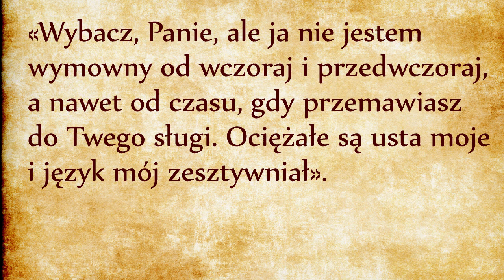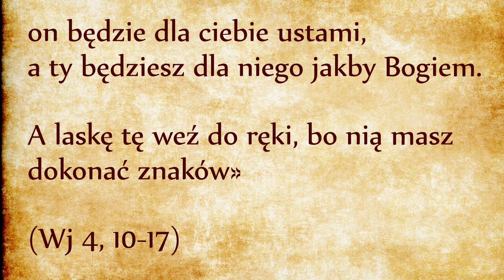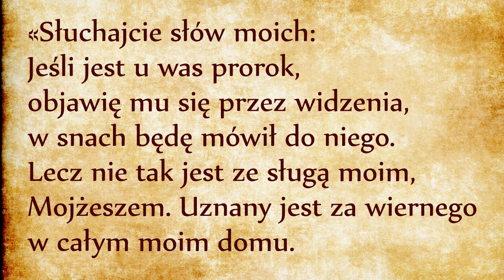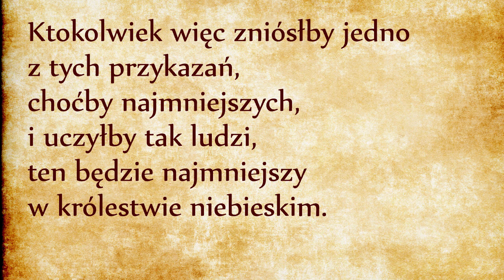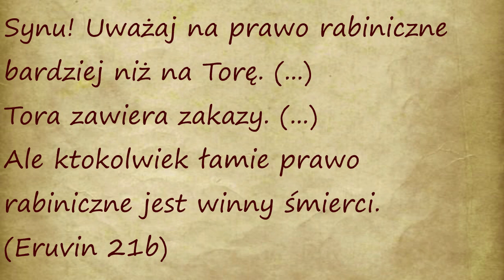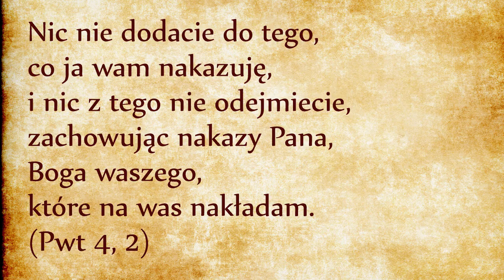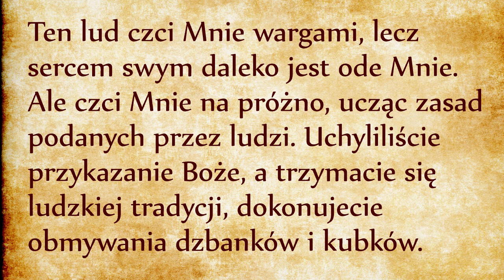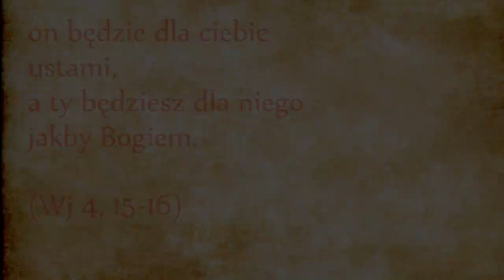Słowa Mojżesza to słowa Boga (Wj 4, 15-16)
Mojżesz stał się jakby Bogiem dla Aarona. To coś więcej, niż nauczyciel. Mojżesz jest sakramentem Boga. Nie jest to tytuł honorowy, ale rzeczywistość. Bóg chce działać sakramentalnie w świecie za pośrednictwem swoich wybranych. Mojżesz jest wybranym, przez którego Bóg przemawia i działa na rzecz swojego Ludu. Mojżesz nie jest bogiem, nigdy w historii nie został ubóstwiony, ale jest wyjątkową postacią w całej historii zbawienia – nie można go porównywać z żadnym innym prorokiem. Znaczy więcej niż jakikolwiek arcykapłan. Bóg rozmawiał z Mojżeszem PaNiM aL PaNiM - „twarzą w twarz, tak jak się rozmawia z przyjacielem” (Wj 33, 11). W księdze Powtórzonego Prawa usłyszymy, że „Nie powstał więcej w Izraelu taki prorok jak Mojżesz, którego PAN spotkał twarzą w twarz” (Pwt 34,10). W Księdze Liczb usłyszymy:  (Lb 12, 6-8)
Jako chrześcijanie nie szanujemy wystarczająco słów Mojżesza. Na przykład my, katolicy, mówiąc o rodzicach Maryi, mówimy „święty Joachim i święta Anna”– ale nie wyrażamy tej samej czci względem patriarchów! Prawosławni mówią „święty Abraham, święty Izaak, święty Jakub, święty Mojżesz”. Myślę, że katolicy też powinni okazywać taką samą cześć patriarchom.
W nauczaniu katechetycznym uczy się, że Mojżesz był wielkim cudotwórcą, ale my chrześcijanie nie szanujemy jego słów, choć wielokrotnie w Biblii jest napisane, że Mojżesz nie był takim prorokiem, jak pozostali, do których Bóg przemawiał w snach lub w obrazach. Słowa Mojżesza są słowami samego Boga i jako takie powinniśmy je traktować, jeśli uważamy się za uczniów Jezusa. Jezus nie przyszedł, aby nas uwolnić od Prawa Mojżeszowego. Przyszedł je utwierdzić. Ogłosił to w najbardziej uroczystej mowie w Ewangelii Mateusza, w kazaniu na górze: (Mt 5, 17-20)
Czyli Jezus nie przyszedł, aby znieść Prawo Mojżeszowe. Jezus przyszedł uwolnić nas od tradycji ludzkiej, od tego wszystkiego, co zostało dodane przez rabinów do Prawa Bożego. Faryzeusze traktowali prawo rabiniczne na równi z Prawem Bożym. Widać to w epizodzie o zerwanych kłosach przez apostołów w szabat (Mk 2, 23-28), choć w Prawie Mojżeszowym nie ma takiego przepisu. Niestety z biegiem czasu uczeni w Piśmie pod pretekstem wyjaśnienia Słowa Bożego dodawali do niego nowe prawa, do tego stopnia iż Prawo Rabiniczne przeważało nad Prawem Mojżeszowym. Dzisiejsi żydzi ortodoksyjni traktują Talmud jako swój święty tekst. Oto, co można przeczytać w Talmudzie Babilońskim (Eruvin 21b):
Synu! Uważaj na prawo rabiniczne bardziej niż na Torę. (...) Tora zawiera zakazy. (...) Ale ktokolwiek łamie prawo rabiniczne jest winny śmierci.
A we wprowadzeniu rabbiego Majmonidesa do Miszny (czyli do Talmudu), czytamy:
Jeśli tysiąc proroków wielkości Eliasza i Elizeusza da jedną interpretację, a jeśli tysiąc jeden rabinów da oddzielną interpretację sprzeczną z tysiącem proroków, wówczas Bóg zabronił nam iść za prorokami. Nakazał iść za rabinami, bo ci ostatni są ludźmi logiki i rozsądku.
Pod przykrywką wyjaśniania Prawa, uczeni w Piśmie dodawali do Prawa Bożego tysiące przepisów ostatecznie zmieniających duch Prawa Bożego. Tym samym pogwałcili Prawo Mojżeszowe z czwartego rozdziału Księgi Powtórzonego Prawa:
Nic nie dodacie do tego, co ja wam nakazuję, i nic z tego nie odejmiecie, zachowując nakazy Pana, Boga waszego, które na was nakładam. (Pwt 4, 2)
Jezus przyszedł uwolnić nas od prawa ludzkiego (od prawa rabinicznego) i uczył nas posłuszeństwa Prawu Bożemu, czyli Prawu Mojżeszowemu. Dla Jezusa słowa Mojżesza są słowami samego Boga, widać to wyraźnie w siódmym rozdziale Ewangelii Marka: (Mk 7, 8-12)
Dla Jezusa, Prawo Mojżeszowe i Prawo Boże to jedna i ta sama rzecz. To Prawo miało nie przeminąć, „dopóki niebo i ziemia nie przeminą”. Według moich ostatnich doniesień niebo i ziemia jeszcze nie przeminęły, więc Prawo Boże, Prawo Mojżeszowe, jest wciąż aktualne. Uczniowie Jezusa powinni naprawdę podchodzić do słów Mojżesza z dużo większym szacunkiem niż to robią, bo te słowa pochodzą od samego Boga. Są takiej samej wagi, jak słowa Jezusa. Potwierdził to Bóg w Księdze Powtórzonego Prawa, w najważniejszej dla nas chwili, kiedy Bóg Ojciec uroczyście obiecał przyjście Nowego Mojżesza:
Wzbudzę im proroka spośród ich braci, takiego jak ty [Mojżeszu], i włożę w jego usta moje słowa, będzie im mówił wszystko, co rozkażę. Jeśli ktoś nie będzie słuchać moich słów, które on wypowie w moim imieniu, Ja od niego zażądam zdania sprawy. (Pwt 18, 18-19)
Bóg Ojciec w tym fragmencie zapowiedział, że Nowy Mojżesz będzie taki sam jak pierwszy Mojżesz. My chrześcijanie wierzymy, że Jezus jest tym Nowym Mojżeszem, że każde słowo które wyszło z ust Jezusa pochodzi od Boga. Jeśli chcemy być konsekwentni, musimy również wierzyć w to, że każde słowo, który wyszło z ust Mojżesza tak samo pochodzi od Boga i nie straciło na swojej aktualności.